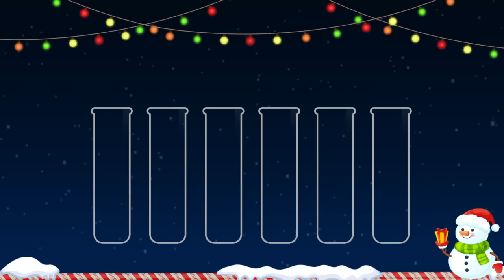Ball Sort Game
Enjoy your Ball Sort!